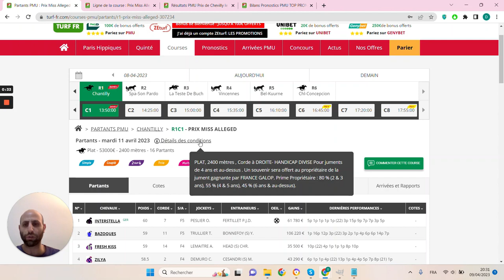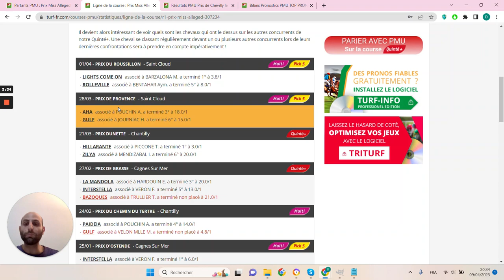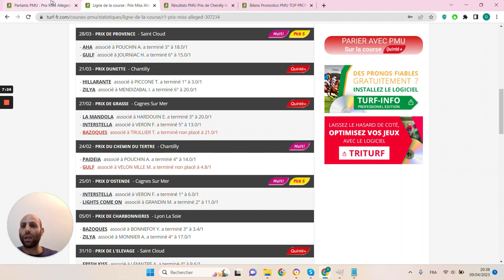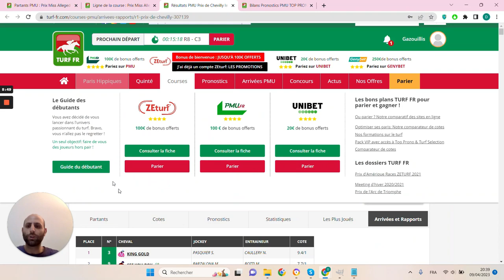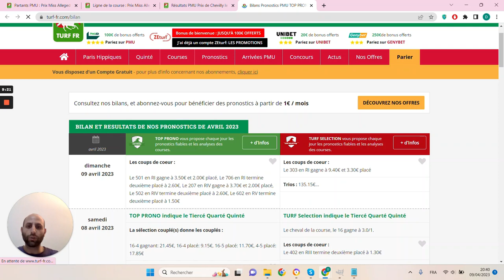PRONOSTICS PMU GRATUIT DE LA MINUTE QUINTE+ DU JOUR MARDI 11 AVRIL 2023 #307234